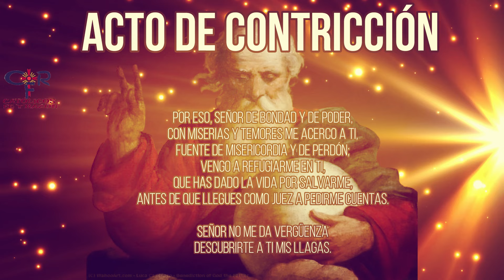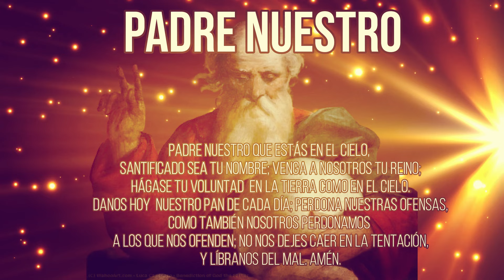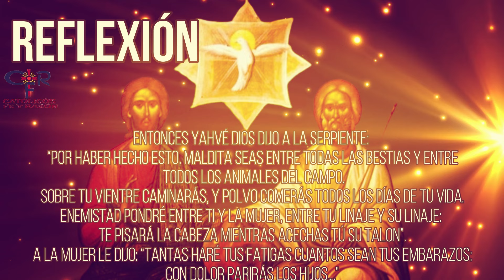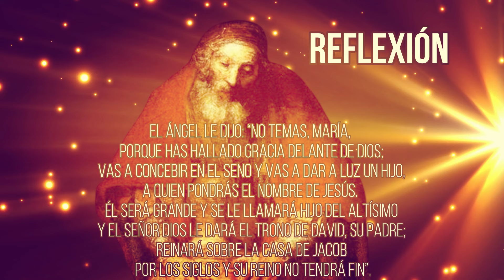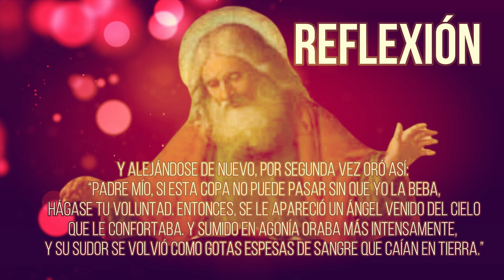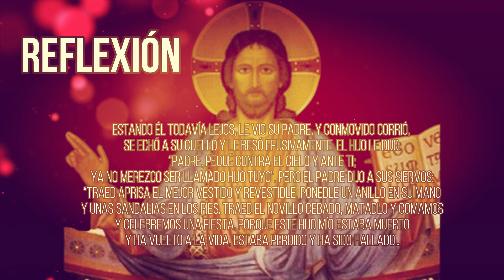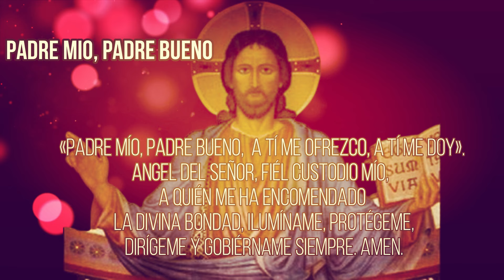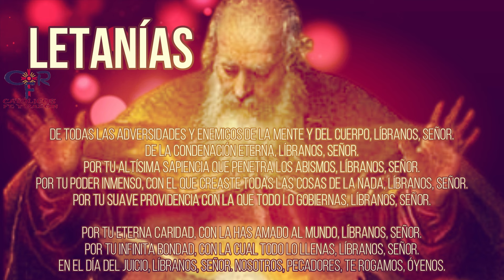DIOS PADRE ORACIONES, 10 de septembre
¿Qué encontrar?

¿Quiénes somos?